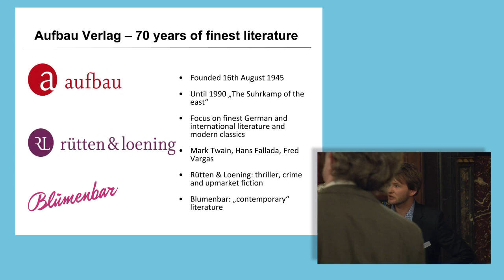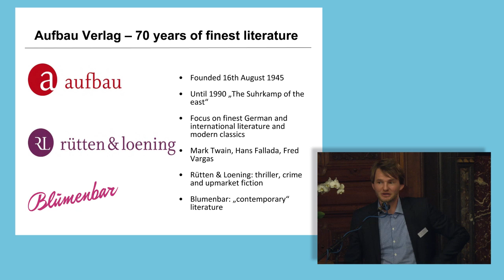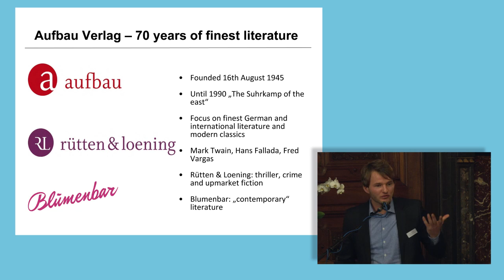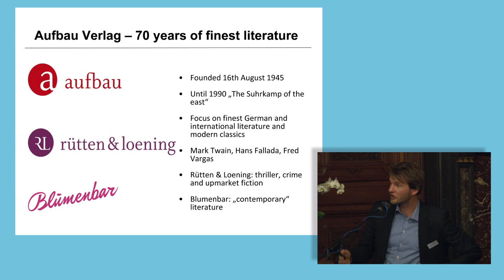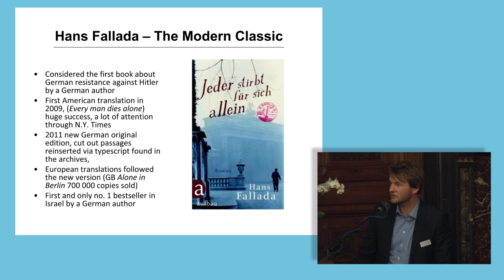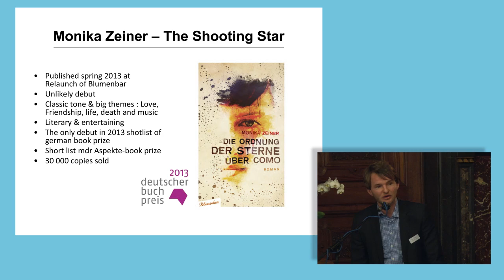Tom Müller - Aufbau Blumenbar